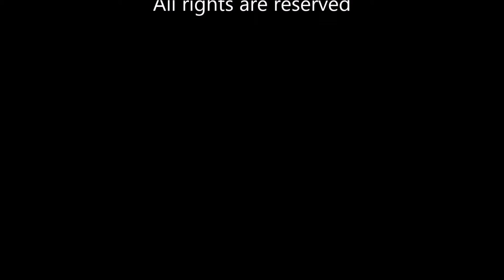Introducing Dudes Plus Food in 2016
What new things will  the Dudes be up to?  We'll be doing more Food Reviews, introducing a new segment called Food Fights, in addition to taking you on our regular Foodie Adventures.  Best of all, we'll be putting up new content at least every other week, if not sooner. We're in for a great 2016!